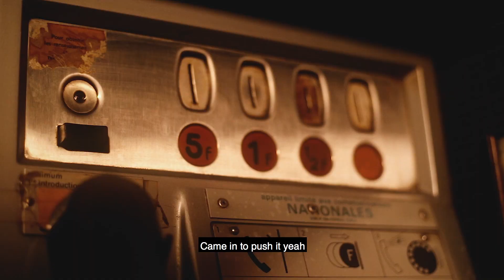Cooky Banger - Push (freestyle practice #1)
Freestyle @cookybanger
Directed by OHD DIVISION
Shot by Freedom Prod